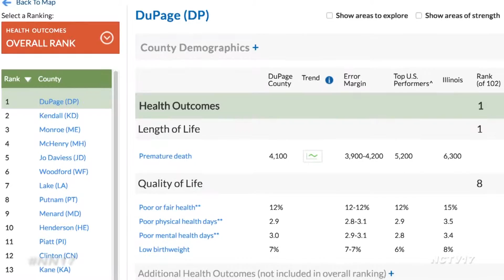DuPage is Illinois' Healthiest County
Clinical care, health behaviors  and physical environment were just some of the factors used to determine which county is the healthiest in our state, and dupage came out on top.

“We’re very proud of that, we put a lot of emphasis and effort into that, both on my committee and on the board of health, it’s a recognition that the county has worked with the private sector as well as the public facilities to make sure the people of this county are properly served in their healthcare needs,” said Bob Larsen, DuPage County Board member and Chairman of the Health and Human Services Committee.

The survey of Illinois’ 102 counties was conducted by the Robert Wood Johnson Foundation and the University of Wisconsin Population Health Institute.

Last year DuPage came in third, but positive trends like more mammography screening and better diabetic monitoring helped boost them into first.

Will County came in at number 14.

Naperville News 17’s Kim Pirc reports.